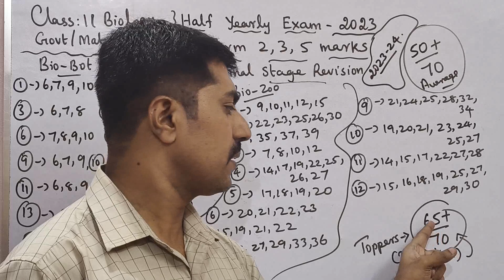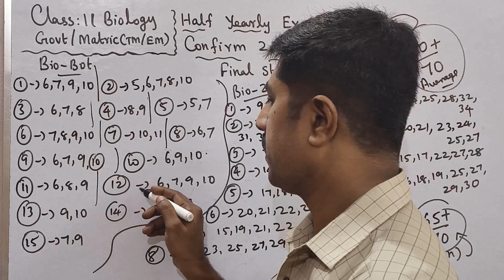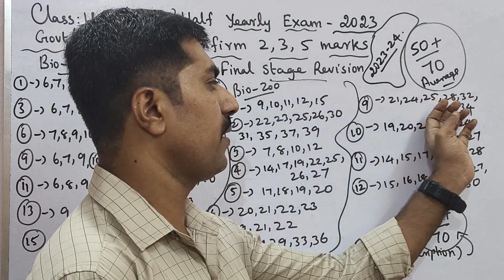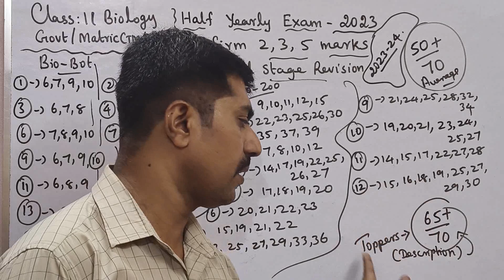11 Biology|50+/70 marks|Confirm 2,3,5 marks|Final Stage Revision|Half Yearly Exam 2023|sky physics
1.WhatsApp group👉 sky physics 1 2.WhatsApp group👉sky physics 2 3. Facebook group 4.WhatsApp👉Class 12 Toppers (centum) 5.whatsApp👉 class 11 6.WhatsApp👉Class 11 Toppers(centum) 7.WhatsApp👉sky physics 4(11 & 12) 8.WhatsApp👉 Class 10 9. Telegram group